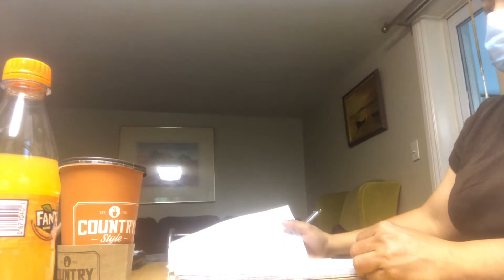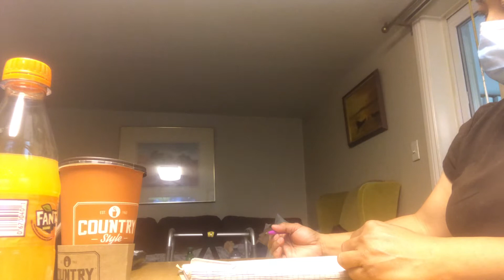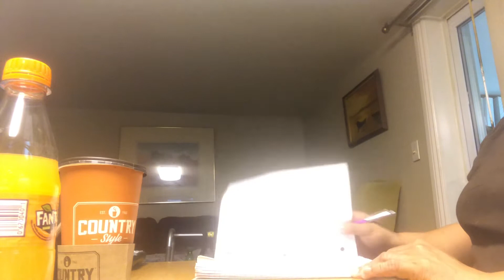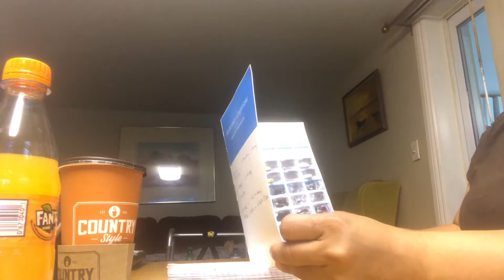The Day in my Life as Private PSW in Canada || Nakaka Antok Lang